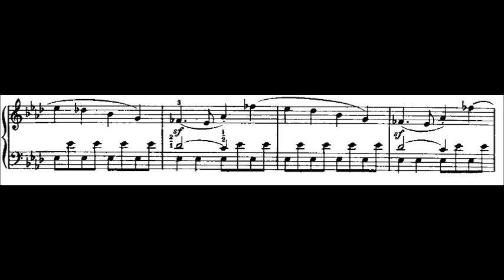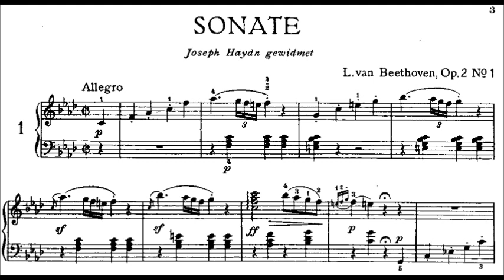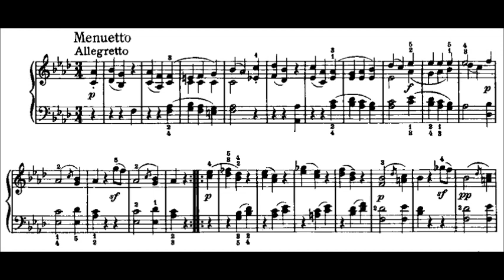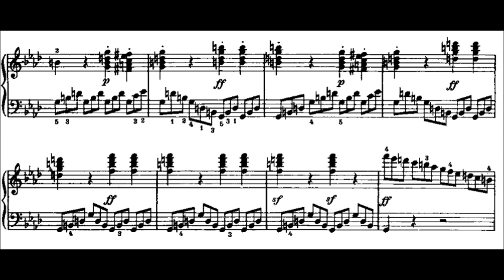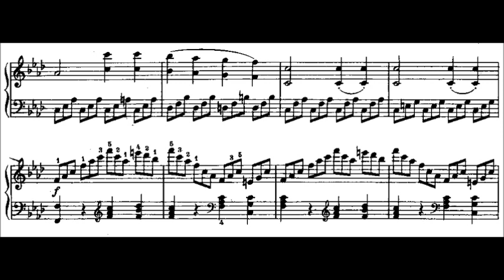Ludwig van Beethoven - Piano Sonata No. 1, Op. 2 No. 1 [Complete] (Piano Solo)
Beethoven's Piano Sonata No. 1 in F minor, Op. 2, No. 1, was written in 1795 and dedicated to Joseph Haydn. It is the first piano sonata written by Beethoven. A typical performance of the entire work lasts about 17-20 minutes.

Performed by Daniel Baranboim.

The sonata is in four movements:
0:00 1. Allegro in F minor
3:53 2. Adagio in F major
9:16 3. Menuetto - Allegretto in F minor
13:00 4. Prestissimo in F minor

Sorry for that. I don't know why the video and the audio is not match after uploaded on YouTube :(